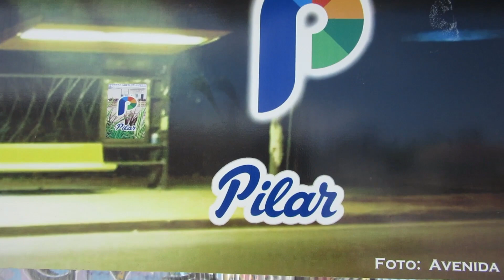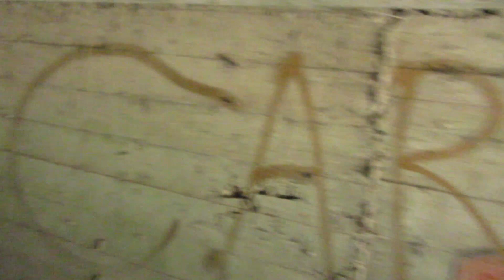3 meses viviendo en ARGENTINA🇦🇷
Mi Experiencia de un Venezolano Viviendo En Argentina estos 3 meses desde que llegue espero que les sirva para algo para los que quieran venir para este maravilloso país que es argentina, siempre dándole las gracias por la mano que nos brinda